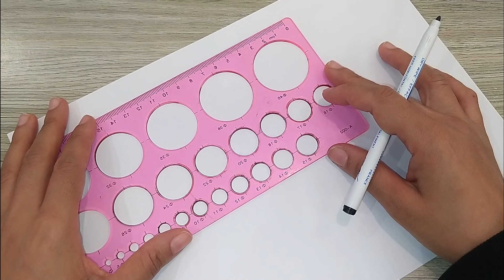رسم للاطفال/رسم زهرة كيوت/رسم اصيص كيوت/رسم سهل/رسم سهل للمبتدئين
رسم زهرة كيوت خطوة بخطوة مع التلوين.
رسم اصيص سهل للاطفال
رسم سهل
رسم كيوت
تعليم الرسم
رسم وتلوين
رسومات
رسومات سهلة
رسم للاطفال
رسم للمبتدئين